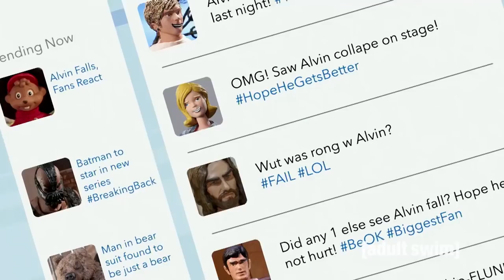Das Beste von... Alvin und die Chipmunks | Robot Chicken | Adult Swim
Kennt ihr schon das dunkle Geheimnis von den Chipmunks?

[adult swim] gibt's auf Netflix und täglich ab 23:00 Uhr auf TNT Comedy!